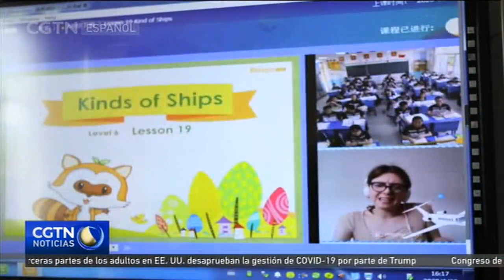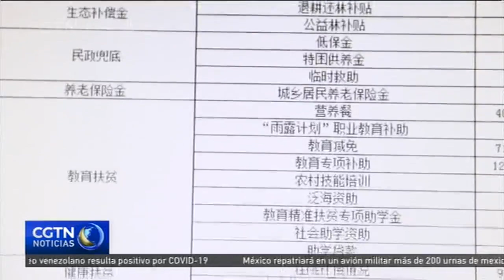Nuestra vida moderadamente próspera: Los macrodatos ayudan a erradicar la pobreza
China ha fijado el final de este año como la fecha límite para erradicar la pobreza extrema. Para la consecución de ese objetivo ha invertido grandes cantidades de dinero y esfuerzos. Hoy, en la serie "Nuestra vida modestamente acomodada", nos trasladamos hasta la provincia de Guizhou para echar un vistazo a cómo los macrodatos están ayudando a lograr esa meta.